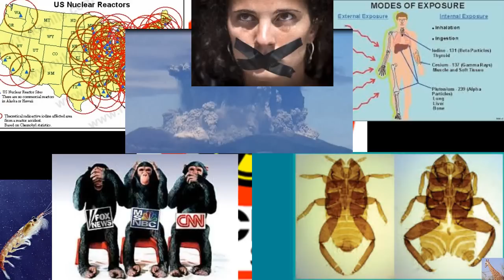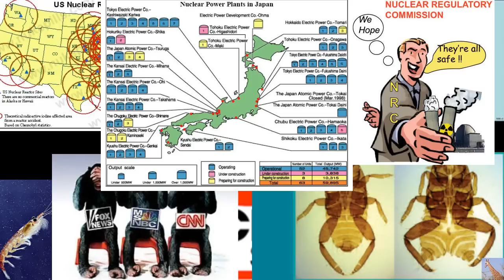Radioactive Aquifers in USA, Fukushima Water off West Coast USA (Nuclear Hotseat #219)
A provocative interview with investigative journalist Paul DeRienzo Sept 5-2015 Nuclear Hotseat # 219 with Libbe HaLevy: Investigative journalist Paul DeRienzo reveals political manipulations, intimidation tactics and loose-and-fast nuclear waste burial at WCS in West Texas, along with personal recollections of growing up the son of the man who designed both Hanford and Three Mile Island. Fox in charge of the Nuclear Henhouse yet again as NRC allows the nuke industry to self-police critical plans for managing a core-melt accident. And - a nuclear-powered airplane? What could go wrong?!
Problems with uranium and other radionuclides in the United States aquifers and water supply. Waste Control Specialists in Andrews Texas.  Three Mile Island Update.  Hanford catastrophic update.  WIPP Disaster, INCS.  Fukushima contamination found along west coast of US again.  WCS.  DGR, deep geological depository.  The great lakes Michigan.  Canada.  Not in my backyard.  Oyster Creek.  Ontario power generation.